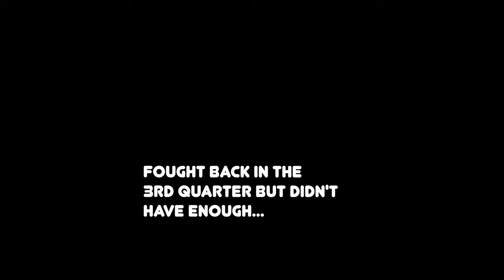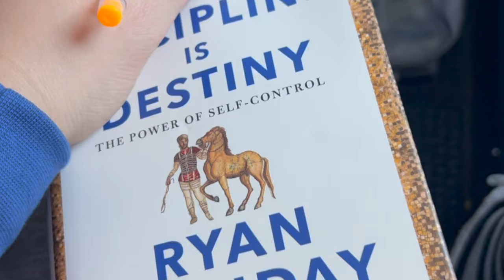Let The Games Begin! D1 WBB Road Trip to NC State & Indiana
Quinnipiac Women's Basketball flies down to Raleigh for the season opener against top 10 ranked NC State. Two weeks later the Bobcats headed to Bloomington for a rematch against the Indiana Hoosiers. Enjoy some behind the scenes of practice, travel, shoot arounds and more as the 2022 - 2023 season is underway with some BIG TIME non conference matchups.

Backyard Buckets Podcast